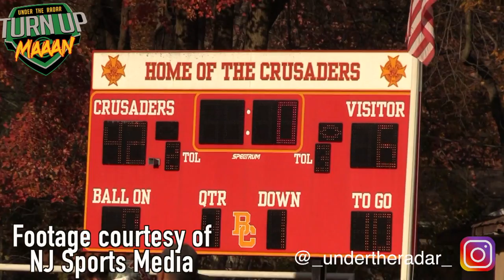NJ State Playoffs🔥🎬 Bergen Catholic vs Seton Hall Prep | State Quarter-Final - UTR Highlight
🔥🎬 Bergen Catholic vs Seton Hall Prep | New Jersey State Quarter-Final - UTR Highlight Mix 2018

Rahmir Johnson goes over 1,000-yards on the year